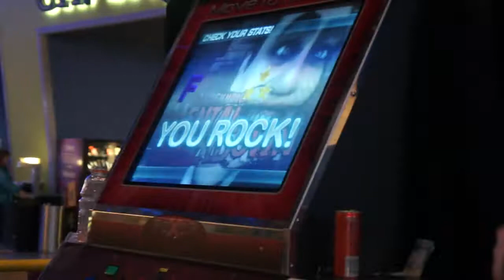MaxX March (Finals) - JD vs Ben - Mental Breakdown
The first song of best 3 of 5 songs.